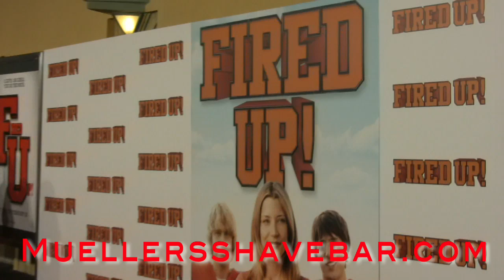Fired Up! Culver City Premier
Fired Up! Culver City Premier, FIRED UP! Los Angeles Premiere Red Carpet at Pacific Theaters in Culver City February 19, 2009. Philip Baker Hall at the Fired up! Premier, Muellers Shave Bar, Nicholas D'Agosto, Eric Christian Olsen, Molly Sims, Danneel Harris, David Walton, Adhir Kalyan, Philip Baker Hall, John Michael Higgins, Sarah Roemer,